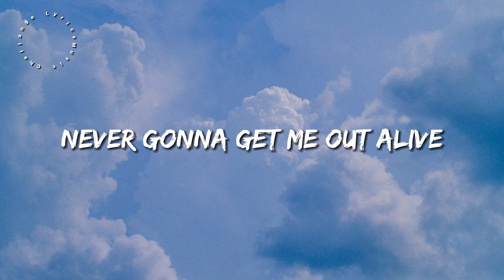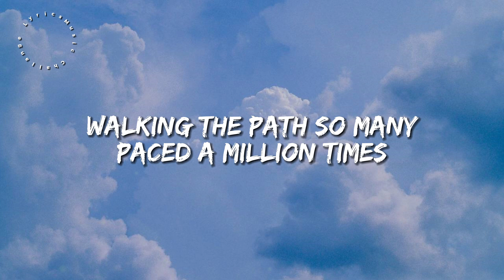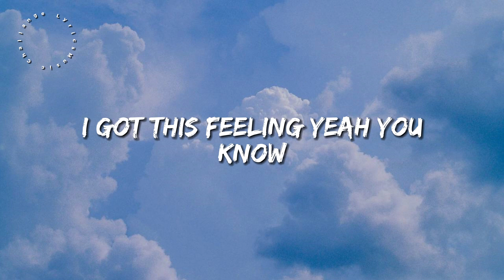Imagine Dragons - Bones (Lyrics)